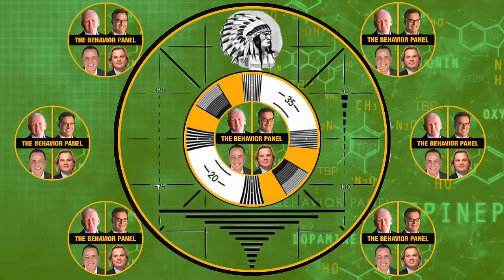💥 Exposing Fani Willis' Cash Payments: What Her Behavior Reveals About Deception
Fani Willis is accused by lawyers for Trump of an improper romantic relationship. Top behavior and body language analysts react to her testimony.

Fani Willis is the district attorney of Fulton County, Georgia, which contains most of Atlanta, serving since 2021. Willis investigated the 2020 presidential election in Georgia, which resulted in indictments against Donald Trump and 18 alleged co-conspirators on charges of racketeering and other crimes. A February 2024 court filing in the case revealed that Willis was in a personal relationship with Nathan Wade – the lawyer whom Willis appointed in November 2021 to lead the prosecution – according to an affidavit by Wade. The filing was made in response to an allegation of a conflict of interest and improper romantic relationship from a defendant in the racketeering case, which Willis has denied. According to the filing, Willis and Wade began their relationship in 2022, after Wade's hiring.

Join us as we unravel the intriguing behavior of Fani Willis in a high-profile court case. From a backwards dress to sideways American flag, the details are captivating.

Chapters:
00:00 Fani Willis Body Language Analysis
00:14 Backwards Dress Raises Eyebrows
0:00 Heightened Emotional State and Perceived Dishonesty
7:47 Deception Indicated in Behavioral Cues
16:40 Relationship Timeline and Travel Inconsistencies
23:54 Lack of Confidence and Internal Conflict
31:46 Deceptive Behavior During Money Retrieval
40:09 Suspicion Over Obtaining Personal Records
48:11 Confidence in Responses and Objections
56:39 Deceptive Behavior in Debate
1:04:43 Nonverbal Cues During Questioning
1:12:53 Deception Analysis During Debate
1:20:35 Avoidance Tactics and Stress Behavior
1:28:39 Payment Methods Discussion
1:36:51 Relevance of Tax Lean Payment and Cash Usage